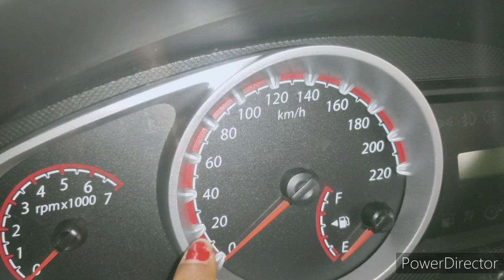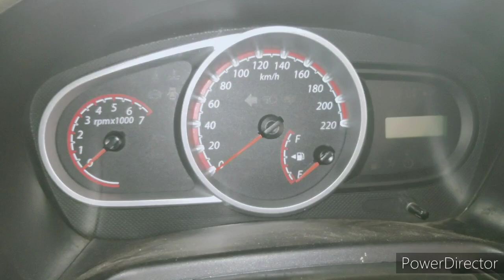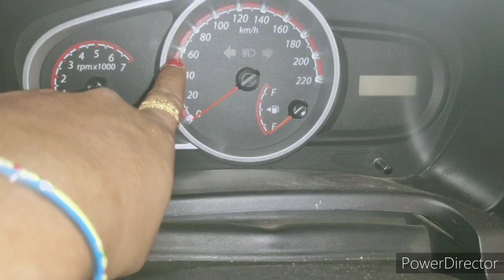Gear change speed limite. गियर कब बदलना चाहिए. Explained well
Minimum-Maximum speed for changing gear.. Explained well